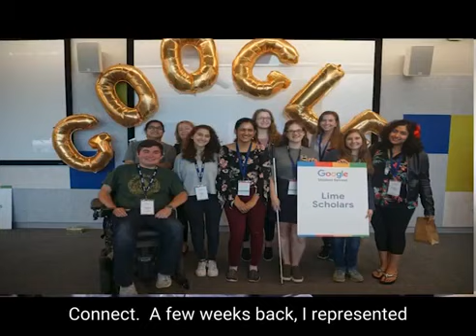2020 In the Limelight Video Contest - Meenakshi D.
Lime Connect is a global not for profit 501(c)(3) organization that's rebranding disability through achievement.  We do that by attracting, preparing, and connecting high potential university students and professionals - including veterans - who happen to have all types of disabilities for scholarships, internships, The Lime Connect Fellowship Program, The Lime Connect Foundations Program, and full time careers with our corporate partners - the world's leading corporations.